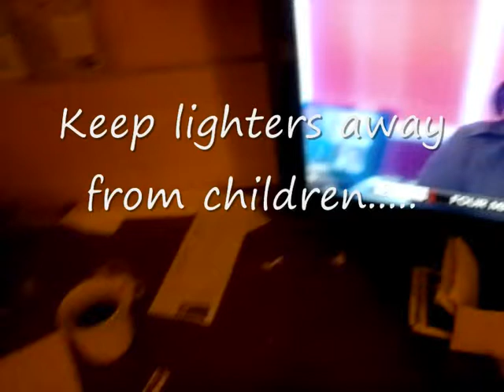The Naked Flame